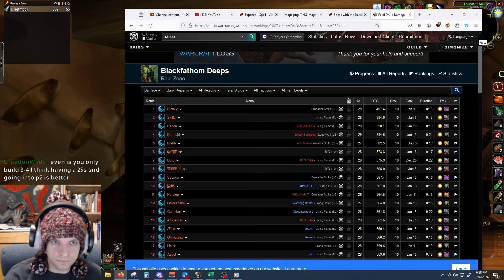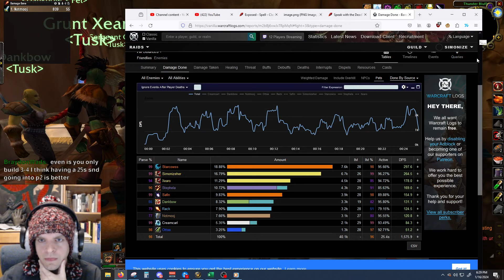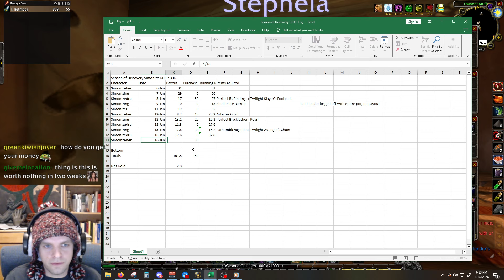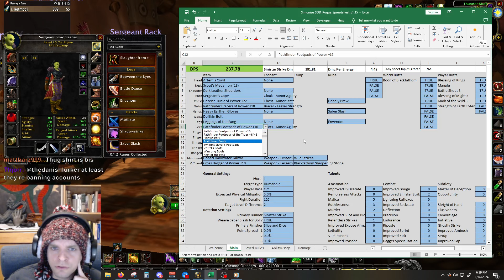Big BOOT Upgrade and BIGGER PUMPs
You can find talent specs, bis lists, rotation advice, as well as all addons and weakauras used in this video on the discord.

If that discord link doesn't work, try disabling any pop-up or ad blocker you have, or entering the address manually in the discord app. I assure you, the link is NOT expired. You can try this slightly differently formatted link as well

SOD Season of Discovery Vanilla World of Warcraft WoW Classic Rogue PvE DPS Melee Parse Raid Blackfathom Deeps BFD Baron Aquanis Ghamoo-ra Lady Sarevess Gelihast Lorgus jett Twilight Lord Kelris Aku'mai Akumai Ghamoora